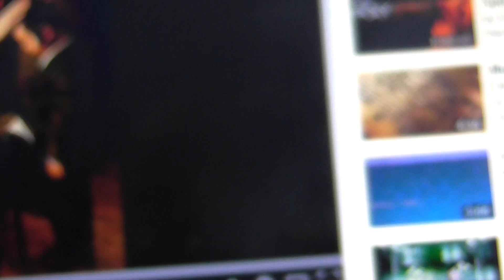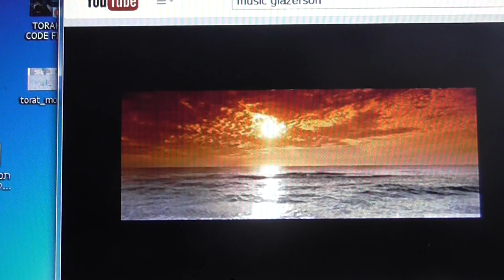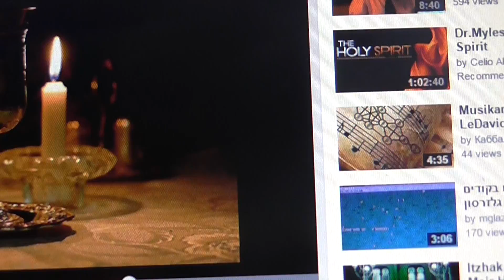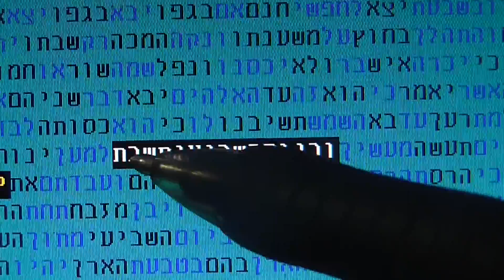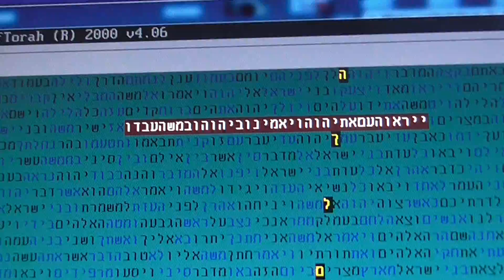QUEEN SABBATH and MASHIACH in bible code Glazerson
QUEEN SABBATH and MASHIACH in bible code